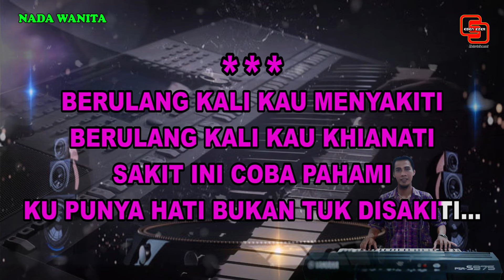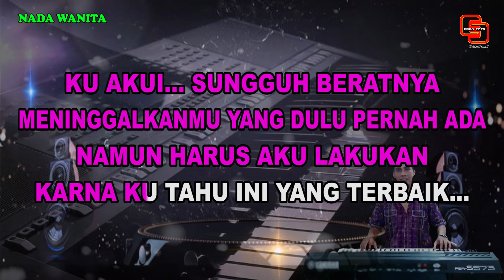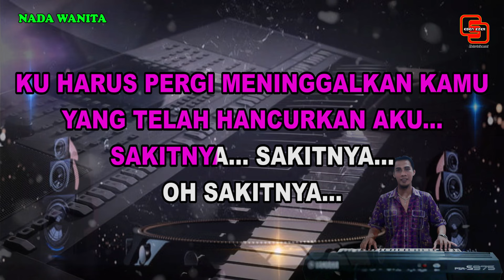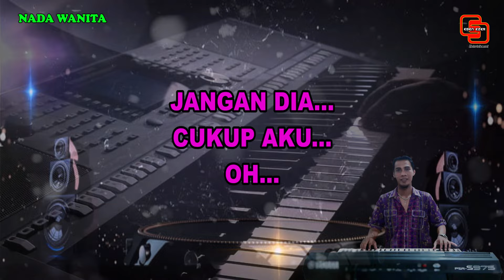KARAOKE || Bukan Dia Tapi Aku || Judika || Pop Indonesia || Nada Wanita || Fis = Do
Judul : Bukan Dia Tapi Aku
Ciptaan : Ilham
Artist :
- Judika

Berulang kali kau menyakiti
Berulang kali kau khianati
Sakit ini coba pahami
Ku punya hati bukan tuk disakiti...

Ku akui sungguh beratnya
Meninggalkanmu yang dulu pernah ada
Namun harus aku lakukan
Karena ku tahu ini yang terbaik...

Reff :
Ku harus pergi meninggalkan kamu
Yang telah hancurkan aku
Sakitnya sakitnya oh sakitnya...

Reff :
Oh ku harus pergi meninggalkan kamu

Cintaku lebih besar dari cintanya
Mestinya kau sadar itu
Bukan dia bukan dia tapi aku...

Oh begitu burukkah ini
Hingga ku harus mengalah oh yeah
Pergi meninggalkan kamu (pergi meninggalkan kamu)
Cintaku cintaku
Lebih besar dari benciku (lebih besar dari benciku)
Cukup aku yang rasakan
Jangan dia jangan dia
Jangan dia jangan dia cukup aku (jangan dia jangan dia cukup aku)